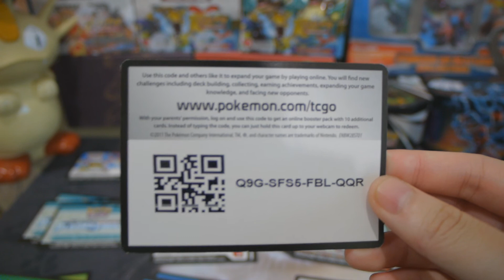FREE Pokemon Emerging Powers TCGO Online Codes!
Up for grabs!